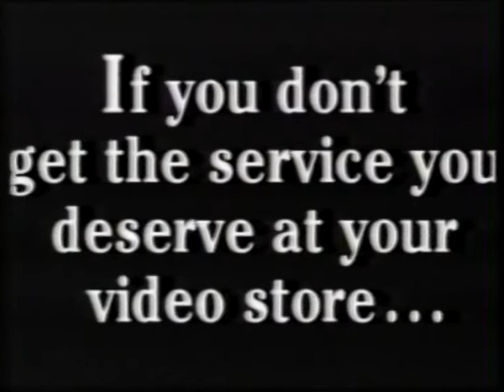Southern Cross Network (BCV8) 21/04/1990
Video includes:

00:00 - "Late Movie" Break Bumper
00:15 - Album: 'Hits Heavy'
01:15 - McCain Budget Gourmet
01:30 - Movieland
01:45 - D & J.B's Service Centre, Swan Hill
02:16 - SCN PRG